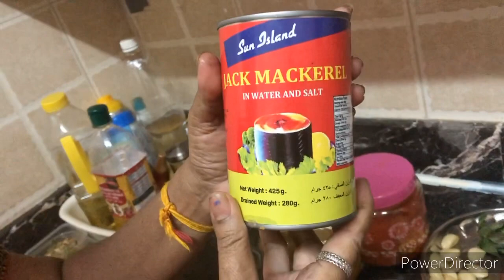Fish Curry/Tin Fish Curry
Traditional way of making a fish curry. Check it out!